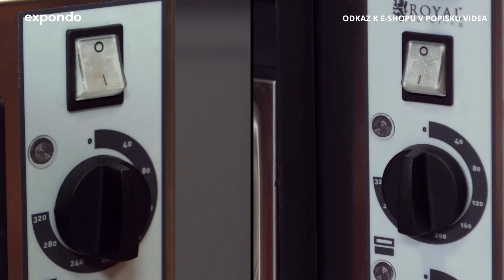Pec na pizzu RC-POB240GL | Royal Catering | Představení produktu